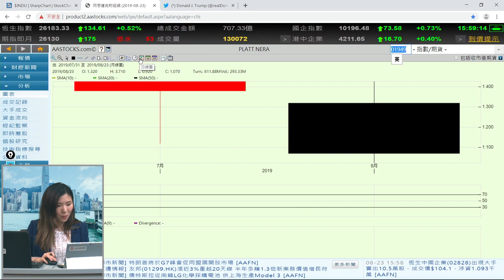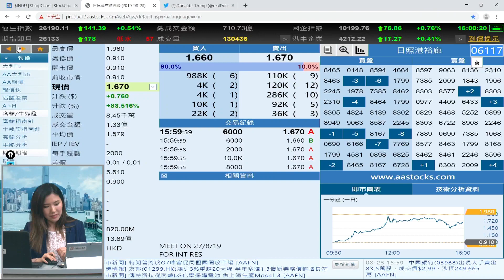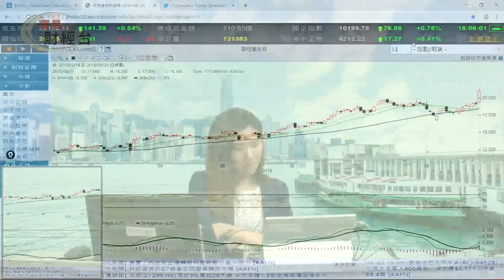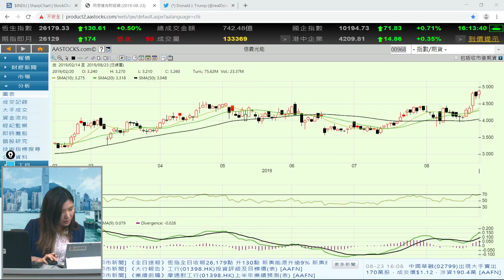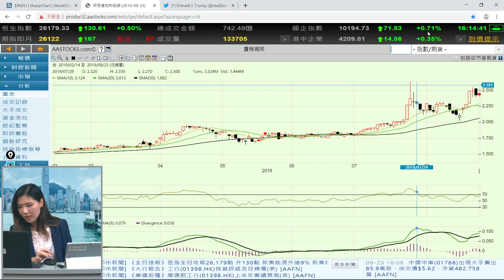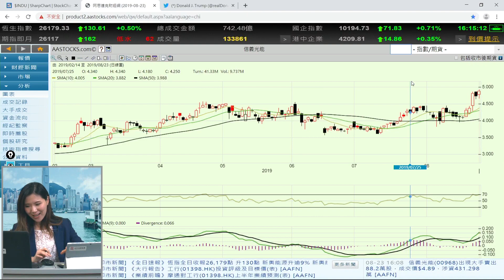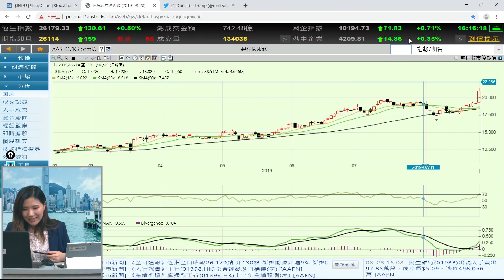富昌財經台 每日股評 23-8-2019 15:45 - 16:15